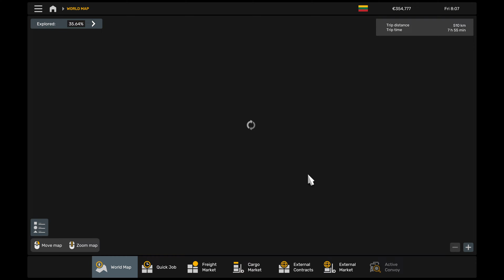Scania 144L 530 V8 | Mažeikiai - Tallinn | ETS2 Gameplay 4K + wheel cam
TRIP INFO

Hola, hola, hello there everybody, today we are playing Euro Truck Simulator 2 and in this 4K gameplay with wheel cam we will be going from Mažeikiai (Lithuania) to Tallinn (Estonia) with this insanely good-looking and sounding Scania 144L 530 V8 to deliver 18 tons of motor oil. Enjoy the journey! :D

To move my head in the game I use Tobii Eye Tracker 5, I'm an ambassador of the brand, if you use this link and use the coupon "nandocev" you will get a discount and help me. Thanks in advance!

MODS

Here is a list of the mods I use in this video, only the most important ones, all the other mods I use can be found in the mod spreadsheet together with the ones listed below, with its official download links. If you need more help finding a specific mod, you can ask me in the comments or through Discord :)

🔸Graphics: JBX 2 (JuanBonX) + Project Next-Gen (DamianSVW)
🔸Map: Stock + DLC (SCS Software)
🔸Truck: Scania 144L 530 4-series + Trailer "Van Der Hart" (Platinum Design Truck)
🔸Trailer: Comes with the truck
🔸Sound: Scania DSC14-144 (Zeemods)
🔸Wheels: Come with the truck
🔸Tires: Come with the truck
🔸Physics: Realistic Truck Physics Mod (Frkn64)
🔸Additional sounds: Wind, Tire & Trailer Effects (Zeemods)
🔸Ambient: Sound Fixes Pack (Drive Safely)

SETUP

SEO

Euro truck simulator 2, multiplayer mods with steering Wheel iberia review gameplay france italy germany uk poland Austria ps4 download heavy haul crash vr